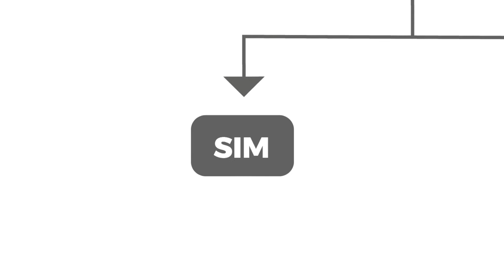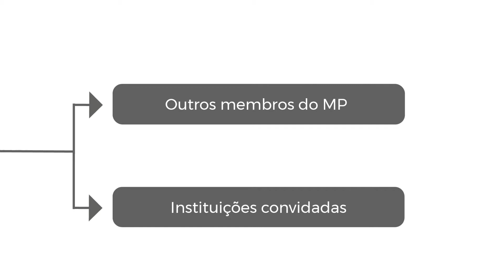MP Resolutivo - Câmara Permanente de Prevenção e Resolução de Conflitos do MPSC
Ministério Público resolutivo

A Câmara Permanente de Prevenção e Resolução de Conflitos do MPSC, instituída em abril de 2019, é um importante mecanismo de autocomposição. A autocomposição é uma prática resolutiva que foca nas soluções para um problema, com uma dinâmica preventiva, que busca evitar ou ao menos diminuir a ocorrência de danos.

É, também, aquela que busca resoluções de forma mais rápida e efetiva, sem necessidade de judicialização, ou, quando esta já ocorreu, abreviando o curso do processo judicial. Assim, a Câmara poderá, quando o caso ainda não estiver judicializado, promover o diálogo e a celebração de termos de compromisso extrajudiciais entre o Ministério Público e os órgãos envolvidos.

Quando a demanda já foi alvo de ação judicial, poderá buscar uma solução consensual e elaborar um termo de acordo para ser submetido à homologação do Poder Judiciário.